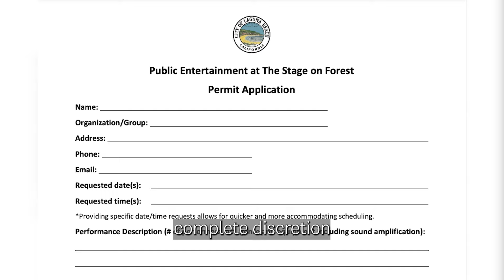FIRE to Laguna Beach: please don't stop the music!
FIRE to Laguna Beach City Council: Let street performers perform!

Mike Bolger is an award-winning professional musician and street performer from Los Angeles with a diverse resume. If you’ve listened to Red Hot Chili Peppers, Jewel, or Jimmy Cliff — or watched SpongeBob SquarePants — you might have heard him playing trumpet or accordion.

But thanks to Laguna Beach’s unconstitutional restrictions on street performances, one place you won’t hear him making music is the Forest Avenue Promenade, a vibrant pedestrian mall in the heart of the city’s downtown.

Founded as a bohemian art colony in the early 20th century, Laguna Beach is perhaps the last place you’d expect to find “Footloose”-esque crackdowns on public artistic expression. But like a college with a campus “free speech zone,” the city prohibits street performances on the promenade outside of a small “performance deck” — known as the Stage on Forest — and even that area is accessible only to performers who meet the city’s approval and obtain a permit. The city enforced the policy against Bolger earlier this year, stopping him from playing outside the performance deck.

In a letter sent to the Laguna Beach City Council in August, FIRE explained that the city has no authority to so drastically limit expression in a traditional public forum like the Forest Avenue Promenade.